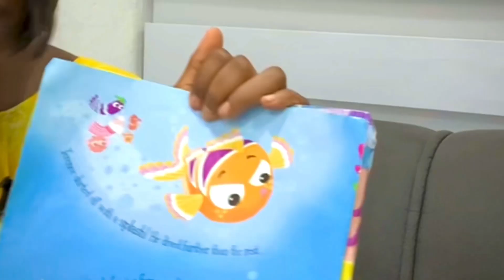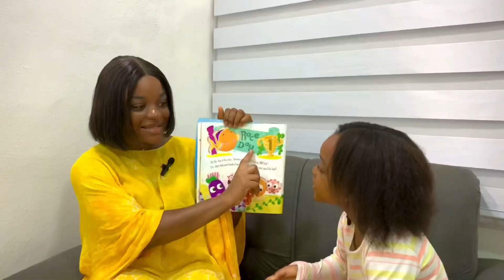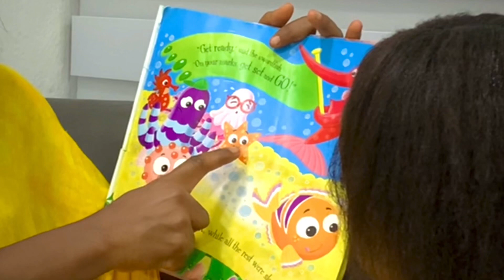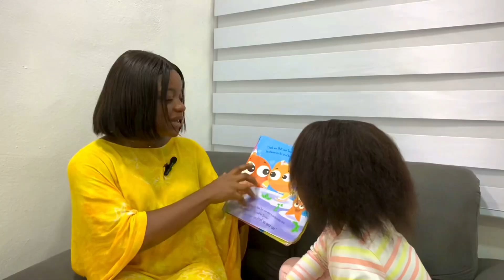READ ALOUD WITH MS. ESTHER / catch me if you can!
Get ready for an amazing story time adventure!

Join us as we share an exciting tale that will spark your child's imagination and make them smile.

Sit back, relax, and let the magic unfold as we bring this incredible story to life with colorful illustrations.

Get ready to embark on a journey filled with laughter and valuable lessons. It's going to be a blast! 📚 🌈 ❤️